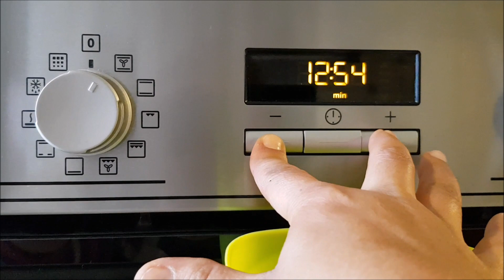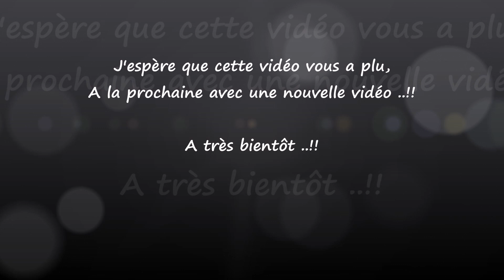Pian perdu cuit au four très facile et rapide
Hello tout le monde, Aujourd’hui je partage avec vous la recette de Pian perdu cuit au four très facile et rapide
Sur Snapchat : délices de Hayat

سوف تعشقون الخبز اليابس بعد معرفة هذه الطريقة
لطهيه
Pain perdu au four
Quelques tranches de pain rassis
60 cl de lait
4 oeufs
75 g de la cassonade
2 sachets de vanilles
Quelques noisettes du beurre pour la dorure
Sucre glaces pour la déco
Fouettez les oeufs avec la cassonade la vanille et le lait.
Trempez les tranches de pain deux par deux dans le mélange et déposé dans un plat allant au four
Deux solutions pour la cuisson : les cuire à la poêle dans du beurre en les faisant dorer de chaque côté, ou les cuire au four :
Mettez les tranches trompées dans un plat allant au four, Saupoudrez de la cassonade (si envie) et quelques noisette de beurre
Cuire à 200 degrés durant 13 -15 mn, jusqu'à que les tranches soient dorées
A la sortie du four saupoudrez du sucre glace et dégusté ce pain rassis anti-gaspillage !